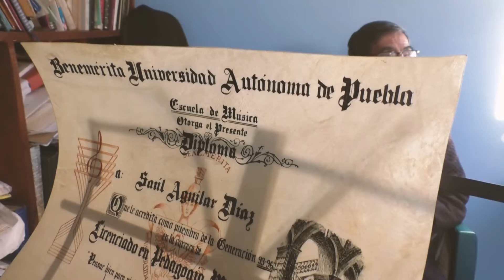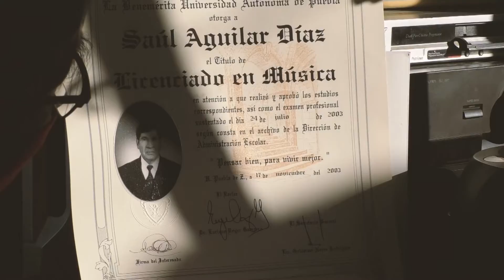Más13ParaTi 🔴 El maestro Saúl es un poblano que escogió la música y la composición para expresarse.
🔴 Él, probó con el derecho, la ingeniería civil, y la química, pero decidió ‘sentir’ lo que quería y hoy es músico, pintor, compositor y poeta, es el maestro Saúl Aguilar y nos contó su historia…
Samantha Graley @Canal13Puebla